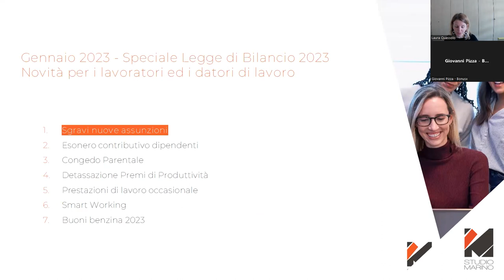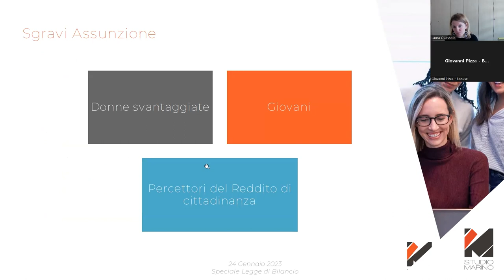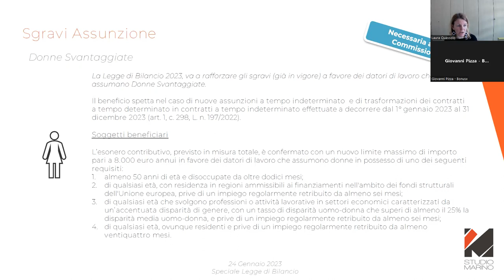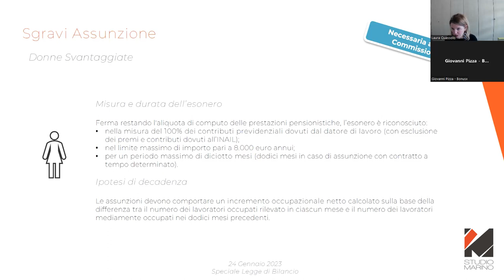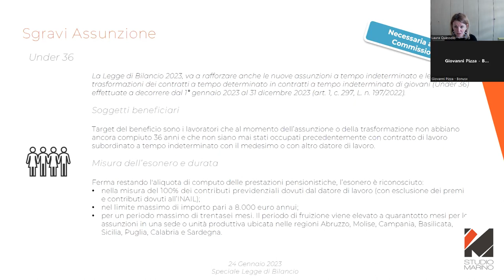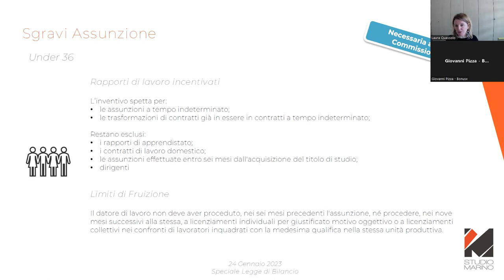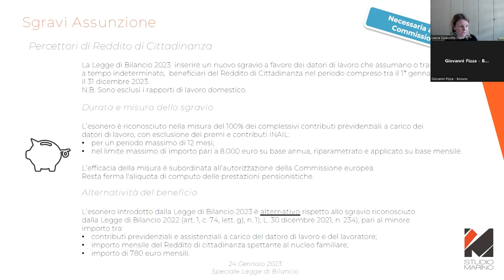Legge di Bilancio gennaio 2023 - Sgravi nuove assunzioni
Chiedilo alla Consulente del Lavoro - Webinar 30 gennaio 2023 - Laura Quassolo e Giovanni Pizza CEO BonusX - StudioMarino

Legge di Bilancio 2023 - Novità per i lavoratori ed i datori di lavoro:
1. Sgravi nuove assunzioni